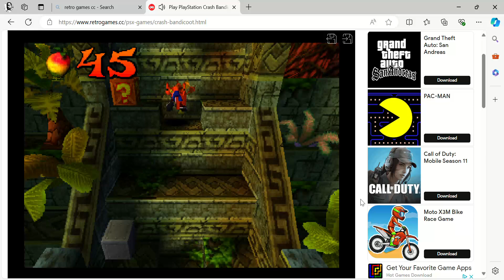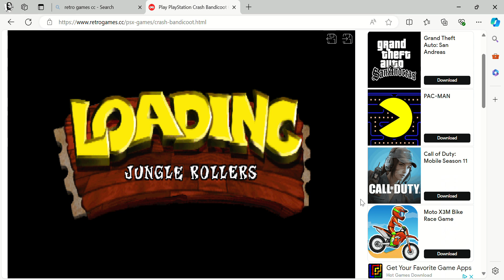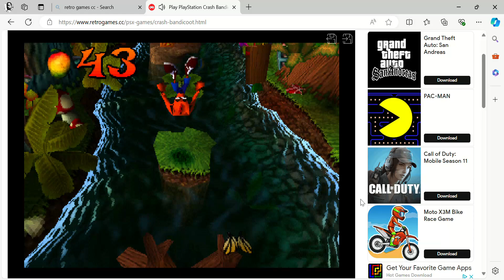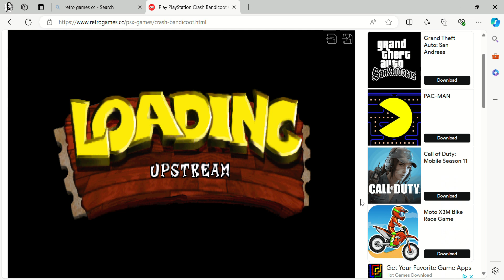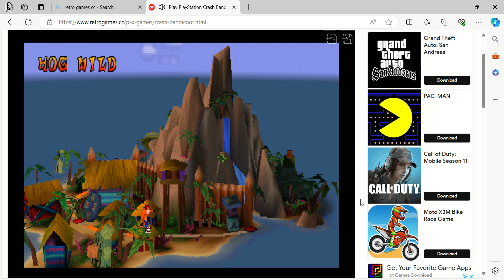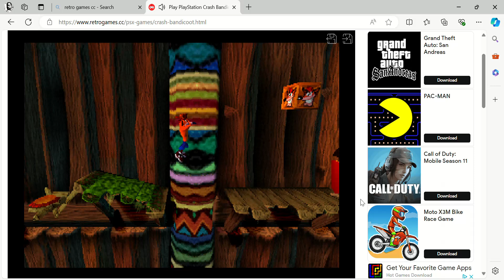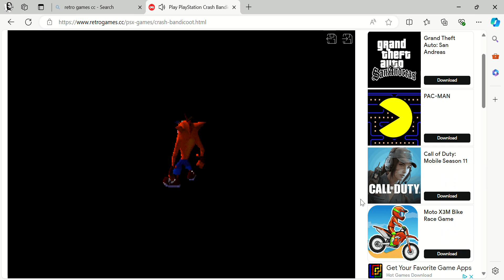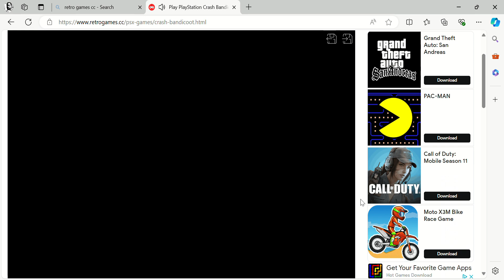Crash Bandicoot - This Is Goin' To Be Insane (PC Gameplay)